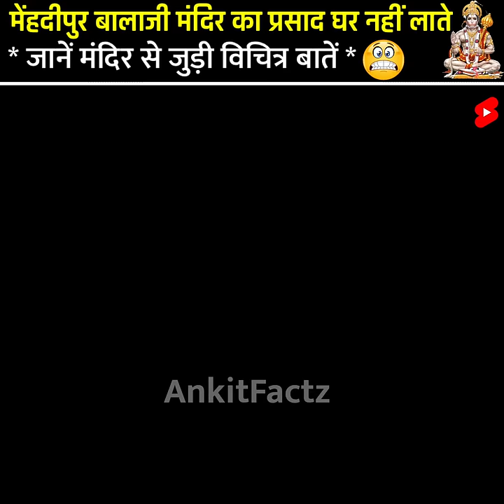Rahasya : मेहन्दीपुर जाने से पहले ये जरूर देख लें | Mehandipur Balaji Mandir | Rajasthan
1.  This video has no negative impact on the original works (It would actually be positive for them)
 2. This video is also for teaching purposes.
 3. It is not transformative in nature.
 4. I only used bits and pieces of videos to get the point across where necessary.